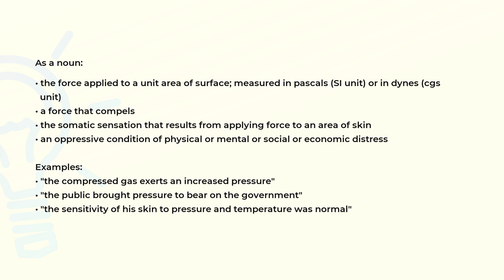What is the meaning of the word PRESSURE?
Definition, examples of use and spelling of the word PRESSURE.

(00:00) Intro
(00:07) As a noun
(00:51) Spelling

As a noun (00:07):
• the force applied to a unit area of surface; measured in pascals (SI unit) or in dynes (cgs
  unit)
• a force that compels
• the somatic sensation that results from applying force to an area of skin
• an oppressive condition of physical or mental or social or economic distress

Examples:
• "the compressed gas exerts an increased pressure"
• "the public brought pressure to bear on the government"
• "the sensitivity of his skin to pressure and temperature was normal"